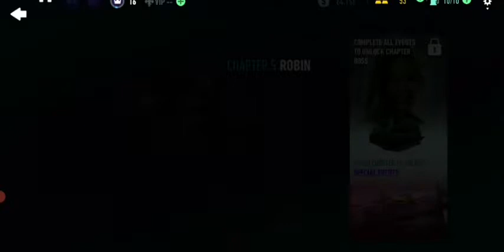Chevrolet Corvette Z06 WAN KODIR ABUD